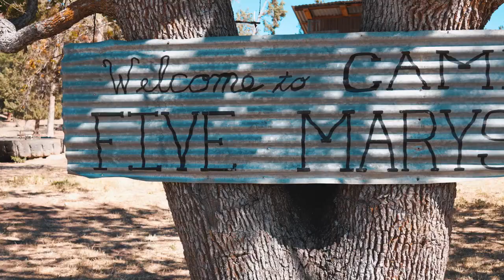Kimes Ranch Spring 2023 Collection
The Spring 2023 collection is LIVE at kimesranch.com 🎉